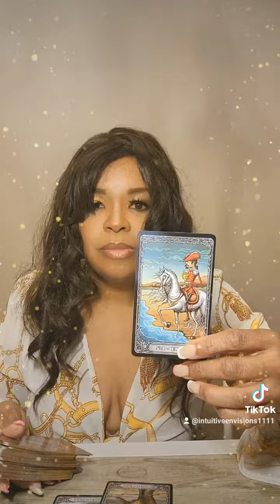Who or What's Coming Towards You This Week?